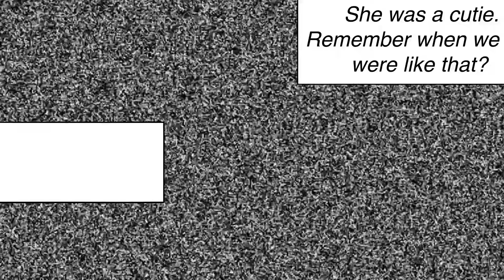Generation Defenders: My name is Eli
Elijah Alexander Moralez is 13 years old in 7th grade. wait, is that right? *shock* Elijah Moralez is 13 years old... studying with... *shock* Who is Eli?

Can't wait for Goten Black?

Editor: @TooFastJoe